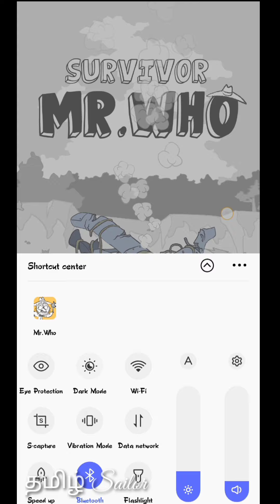Survival Mr.who | Best offline Game Tamil | 2020 Review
Hii... Hello Friends.. Offline la vilayada kudiya Best, Different, Entertaining and Brand New Games ongalukaga thandhutey erupen... Na edirpakuradhu onga support matum tha.. Just mela eruka Subscriber Button ha aluthi adhodu.. 🔔 Bell haium aluthu vecha podhu.. Na podura ella video vum udaney ungali serum🙏🏻

Niga ena personal ha follow pananum nu nenaithal.. 👇🏻

http//:Instagram.com/tamilsailor.memes

http//:Instagram.com/Me_._dan